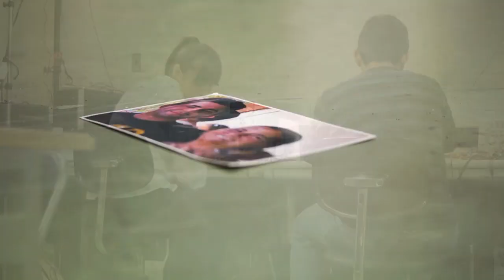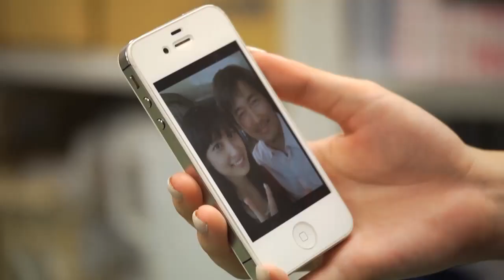Nihongo Starter Lesson 4 Skit With Kana Script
This video is part of an online learning material CHiLO Book titled "Nihongo Starter." The e-book is provided by CCC-TIES and created in collaboration with the Japan Foundation and the Open University of Japan.

Nihongo Starter is a beginner course produced based on the coursebook, "Marugoto: Japanese language and culture Starter A1," created by the Japan Foundation.
Learn the Japanese language in English from scratch anytime anywhere with the material for free setting learning targets such as greetings, introducing family members, and so on.